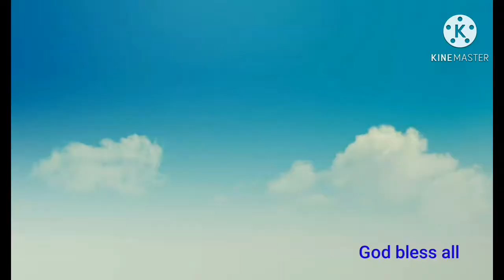BUHAY DRIVER EDSA TO TERMINAL 4 CEBU PACIFIC CARGO